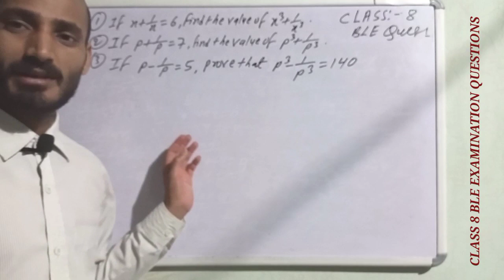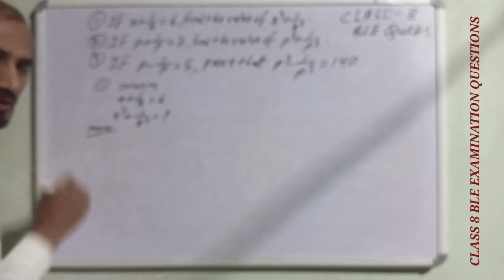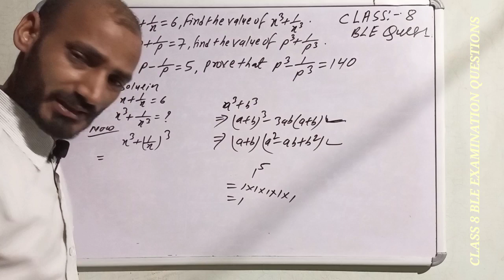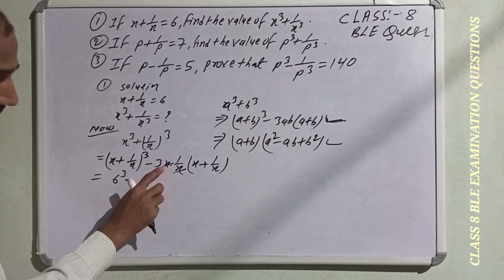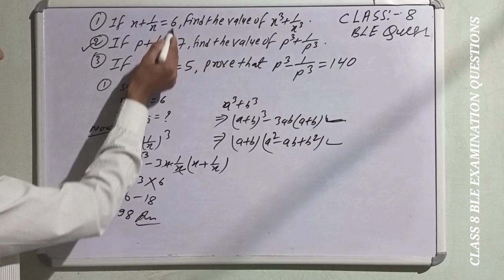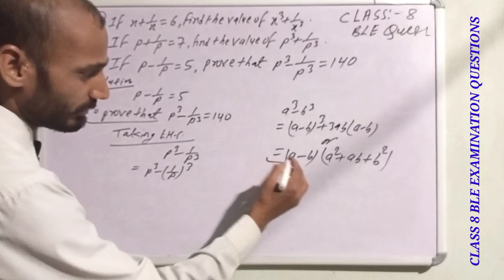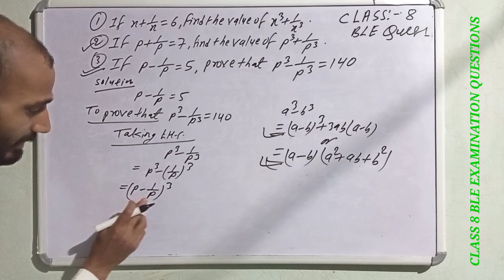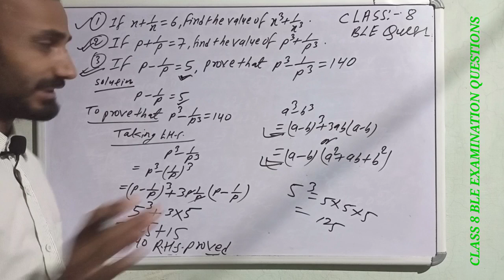Class 8 maths Question Paper Nepal 2079 | ble math question solution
Hello everyone

I am Thakur Anit sir

welcome all of you in this my YouTube channel

Many mathematics Question solution in this my YouTube channel

Your Question:-👇
BLE math question 2078 PDF
Class 8 ble questions 2078
Class 8 BLE questions 2078 math
Class 8 maths Question Paper Nepal
2079
Class 8 maths question paper PDF
Nepal
8th Class Maths textbook an isswers
Chapter 1
NCERT Solutions for Class 8 Maths
Chapter 2
Chapter 8
Class 8 Maths Book PDF
class 8 ble
examination questions
math
class 8 ble questions
find the value of
class 8 ble
examination questions
class 8 ble
examination questions
simplify
2079 science
class 8 ble preparation
class 8 ble question
paper
2079
class 8 ble book
Ble question paper 2079 class 8
Class 8 BLE questions 2077
Class 8 BLE questions 2078 English
Ble Question Paper 2079 Nepali
Class 8 Nepali Exam Paper 2079
Ble question paper 2079 math
BLE questions OF Maths for Class
8 2077
Class 8 math Question
Nepal
2079
Maths Questions for Class 8 with
Answers
8 2077
Class 8 Maths Question paper with
Solutions
2078
8th class Maths question bank PDF
Nepal
class 10 maths chapter 1.
simplification questions for class 8
nepali class 8 questions
class 8 ble questions 2079
class 8 nepali sample questions
class 8 ble questions 2078 maths
plr education class 8
dle class 8 questions of maths pdf
class 8 question and answers
class 8 nepali peactise questions
class 8 ble math question
science class 8
simplify class 8
secret questions of chemistry class 8
ble questions of maths for class 8 2078

thakur anit sir
From - Birgunj Parsa (Nepal)